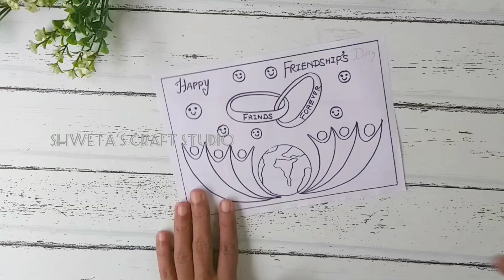Easy Friendships Day Drawing friendship friends friendsforever Best friends drawing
Hello everyone, welcome back...Todays video about " Easy Guru Purnima Drawing with Oil pastels  for beginners" Friends if you like my video then plz Like, comment, Share and Subscribe 👍 to my channel "Shweta's Craft Studio"

🌸  Material :- Drawing Paper, Oil pastels , sketch pen